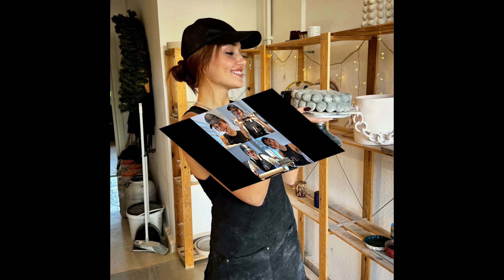Hande Erçel entró al taller y preparó un pastel para Hakan Sabancı